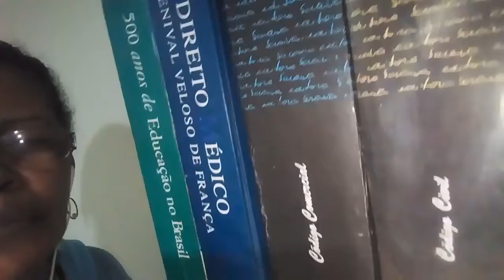GUERREIA PELO BRASIL 🇧🇷🇧🇷🇧🇷🇧🇷🇧🇷🇧🇷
Trekos errado aqui nao